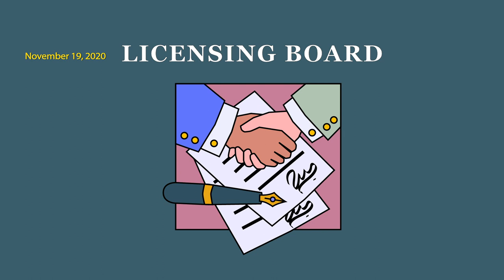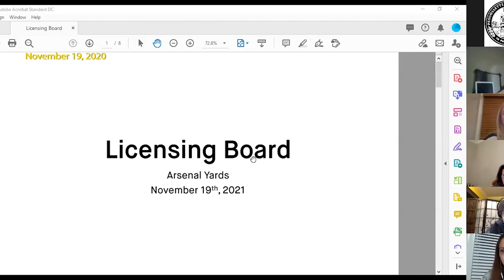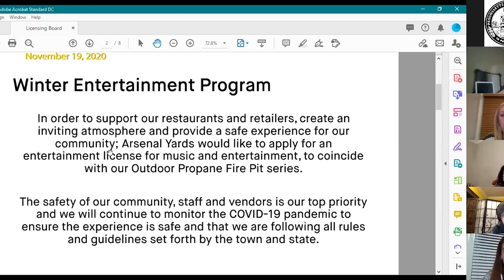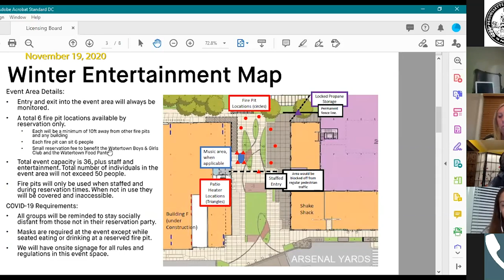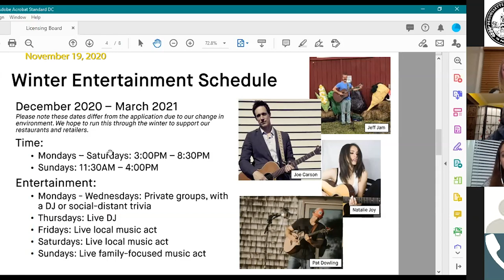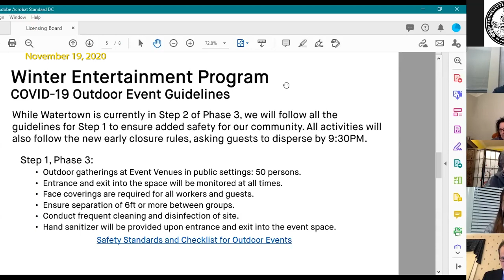Licensing Board Meeting - November 19th, 2020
Watertown's Licensing Board, November 19th, 2020